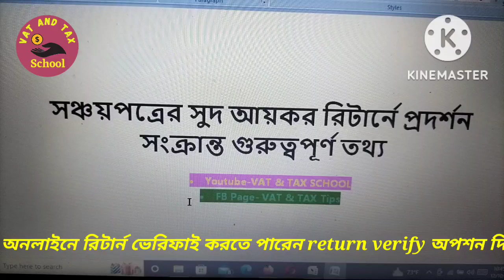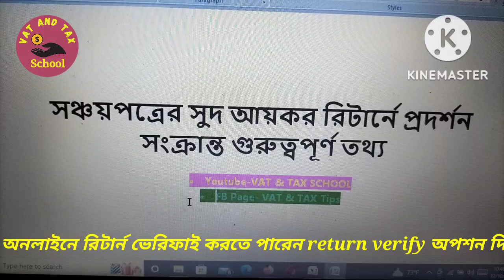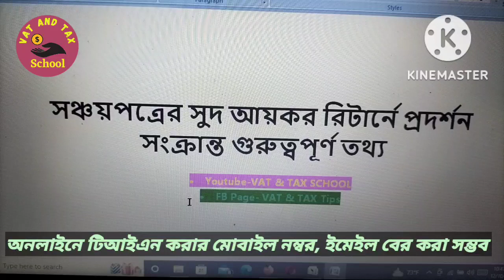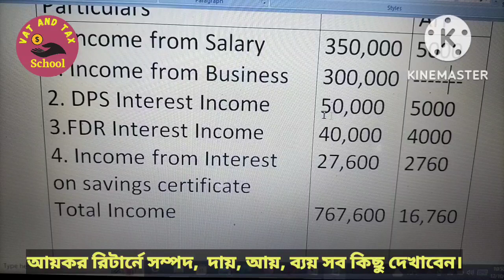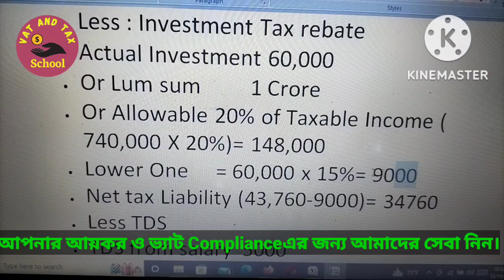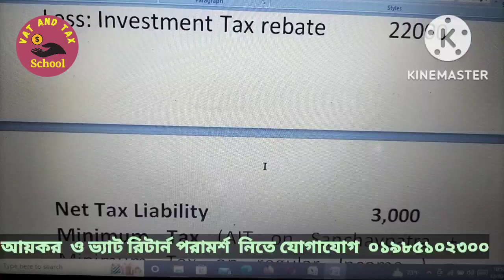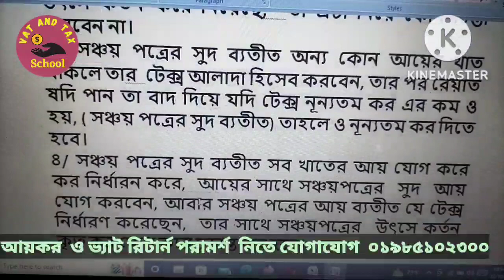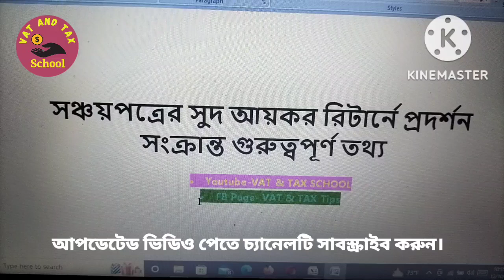সঞ্চয়পত্রের সুদ আয়কর রিটার্নে প্রদর্শন সংক্রান্ত গুরুত্বপূর্ণ তথ্য/Interest on Sanchaypatra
সঞ্চয়পত্রের সুদ আয়কর রিটার্নে প্রদর্শন সংক্রান্ত গুরুত্বপূর্ণ তথ্য/Interest on Sanchaypatra/VAT & TAX SCHOOL

PLEASE.
🌹ধন্যবাদ🌹
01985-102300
21. যাদের আয়কর রিটার্ন দাখিল করতে হবে না / who do not have to file income tax returns/ereturn/tax return
22.সঞ্চয়পত্রের আয়কর রিটার্নে যেই ভুলগুলো করা যাবে না Mistake not made tax return of savings certificate
23.  আয়কর রিটার্ন দাখিলের প্রমাণক জমা না দিলে ৫০% বেশি হারে কর কর্তন 50% higher tax/PSR/Acknowledgement
24. আয়কর রিটার্নে বেশি স্বর্ণ দেখলে কি কোনো লাভ আছে any benefit in showing more gold in tax return.
27.সঞ্চয়পত্র বিক্রিতে এসেছে নতুন নিয়ম, লাগাম টেনে ধরার চেষ্টা /new rules in the sale of sanchaypatra
28. আয়কর রিটার্নে ব্যাঙ্ক ঋণ ও তার সুদ কিভাবে দেখাবেন /bank loan and its interest in income Tax return
31. আয়কর রিটার্ন দেবার সময় সাতটি বিষয় মনে রাখা জরুরি Seven things keep in mind while filing return
33. চলিত অর্থ বছরে আয়কর মেলা হবে কি/Income Tax Fair/আয়কর মেলা /Tax Fair/Income Tax Return Fair
36. আয়কর রিটার্ন অডিটে পড়লে কি কি ব্যাখ্যা চাওয়া হয় what Explanations are required for Tax return audit
38. আয়কর রিটার্ন জমা না দিলে এনবিআর কি কি ব্যবস্থা গ্রহণ করবে /actions by NBR for non submission return